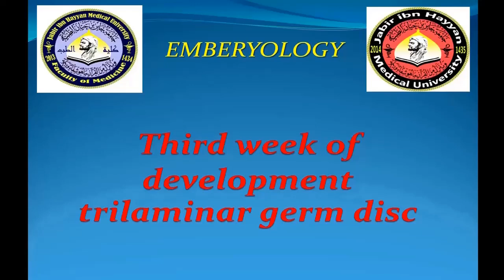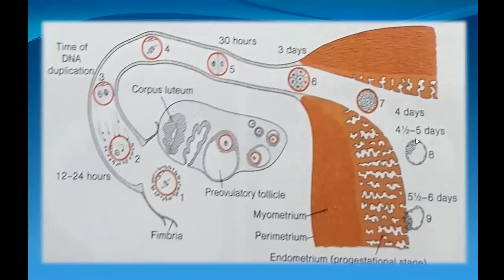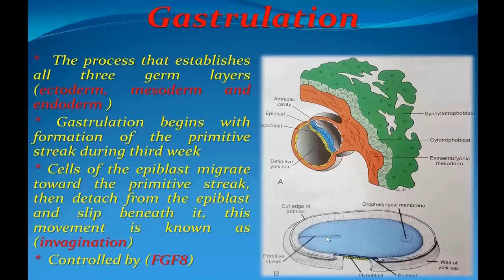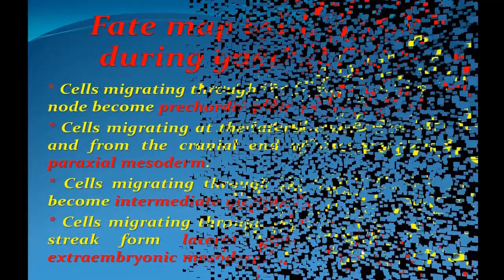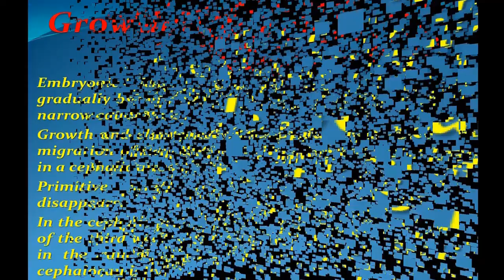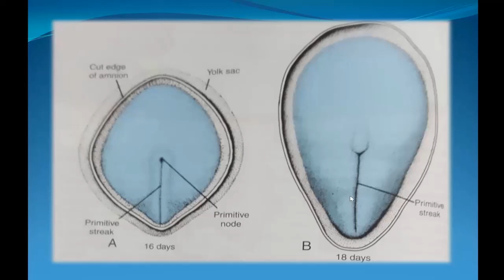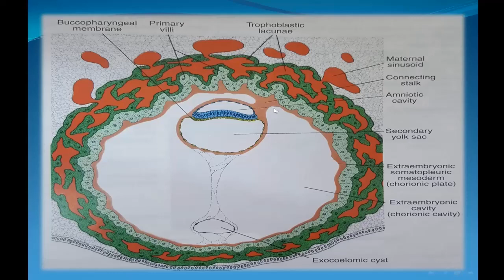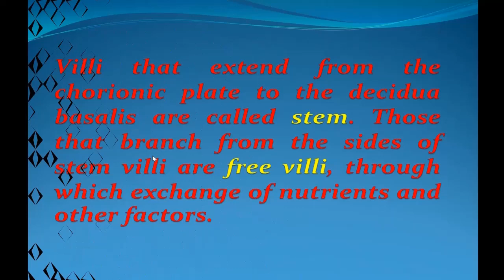الأجنة /المحاضرة الخامسة/Third week of development trilaminar germ disk